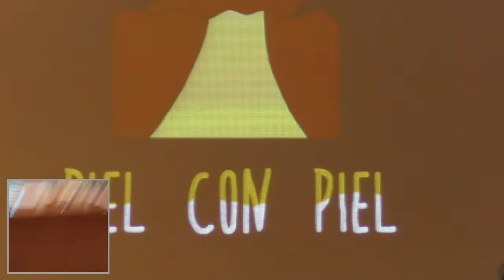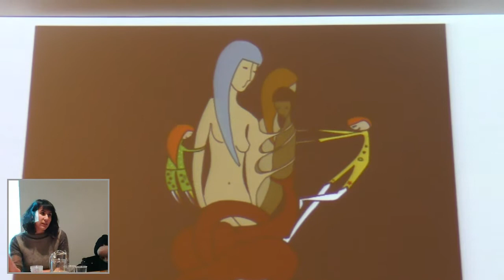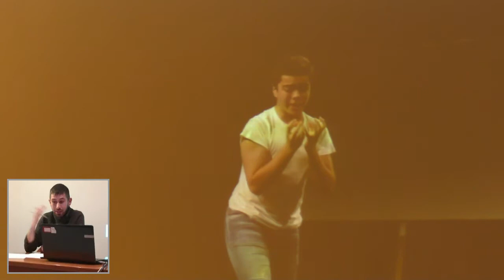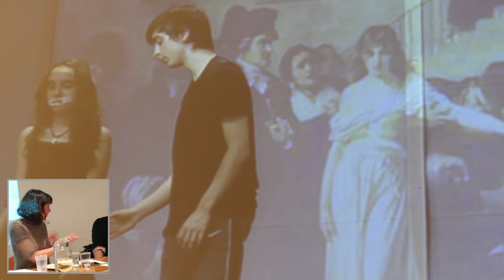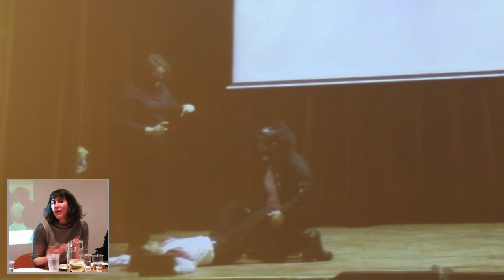Violencias y género en las aulas: el teatro como aprendizaje -servicio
Paula   Cueto, Roberto   Rojas, Paula  Pascual  y Olga   Palafox   (Calatea)